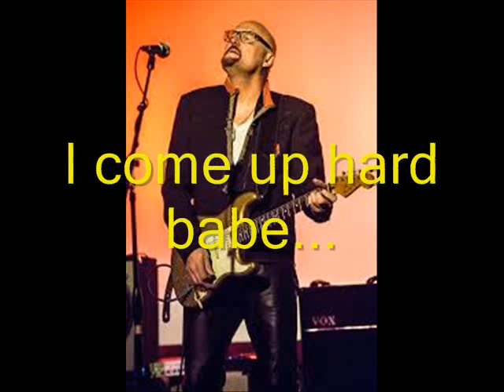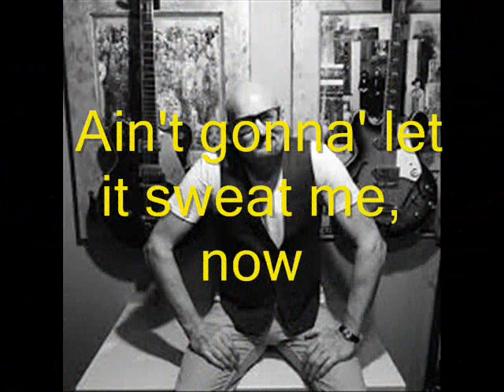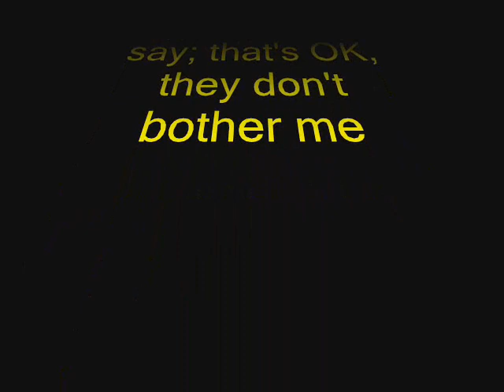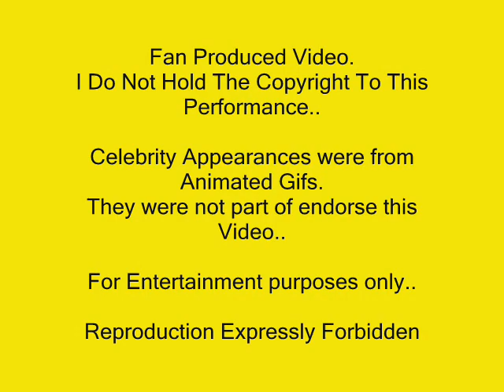Trouble Man Theme-Danny Mangold--"Lucky Me" Album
Super star Guitarist Danny Mangold does it again.

This throwback  tribute to Marvin Gaye highlights his new album "Lucky Me"

From his work with Heart and The Metro All Stars.

He gas Once Again Demonstrated that he is One Of The Best Guitar Players On The Planet...